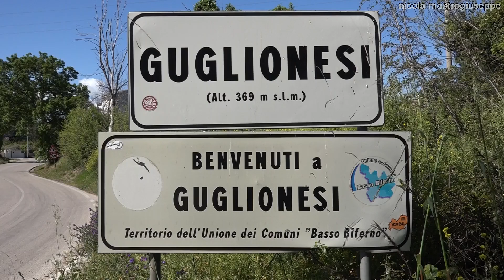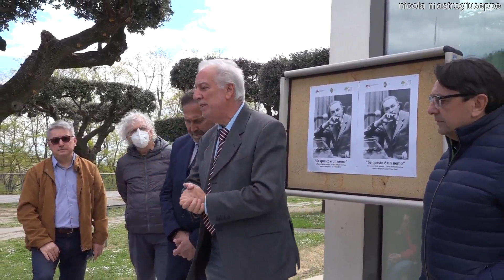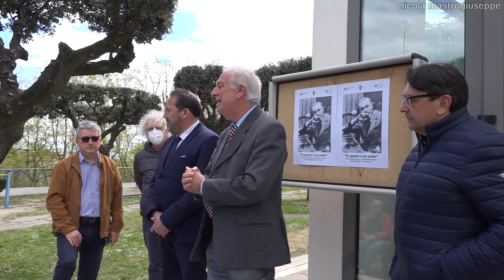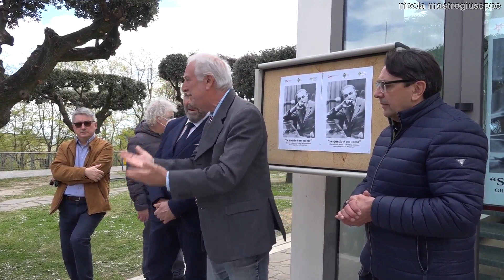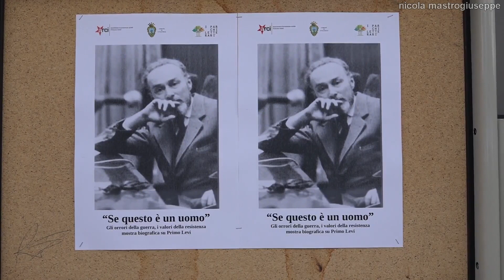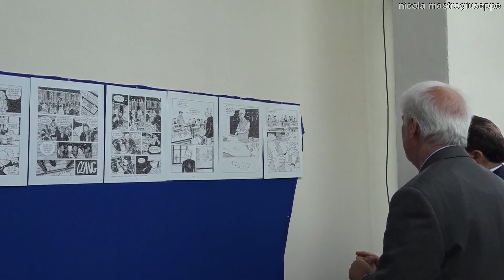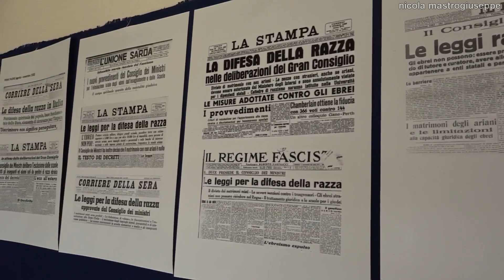Mostra biografica su Primo Levi - 25 aprile 2022 Guglionesi (CB)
25 aprile 2022 Guglionesi (CB). Casa del Fanciullo. Mostra biografica su Primo Levi. "Se questo è un uomo", gli orrori della guerra, i valori della resistenza. Intervengono: Mario Bellotti (sindaco di Guglionesi), Giorgio Gagliardi (presidente del circolo ANPI) e Maurizio Varriano (giornalista). Musiche di Lino Rufo. Riprese e montaggio di Nicola Mastrogiuseppe.